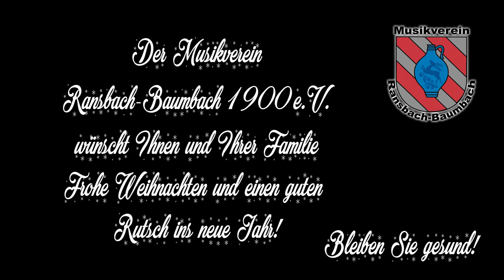MV Ransbach-Baumbach - Adventskonzert 2019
Schön, dass Sie unser Weihnachtspaket erworben haben!
Weder unser Adventskonzert noch das mittlerweile traditionelle Einstimmen auf Weihnachten konnten stattfinden. Deswegen haben wir eine Auswahl
aus unserem Adventskonzert 2019 für Sie zusammengestellt.

Hier können Sie direkt zu den einzelnen Stücken springen:
0:00 Intro
0:32 Vivaldi’s Winter - A. Vivaldi/ arr. Steve Cortland
3:45 A Holst Christmas - Gustav Holst/ arr. D.E. Wagner
8:18 Deck the Halls (Jugendorchester)
9:56 Little Drummerboy (Jugendorchester)
12:12 Wind through the Olivetrees (Jugendorchester)
14:14 Hark the Herald Angels Sing (Dixie-Swing-Quintett)
16:35 Go tell it to the Mountain (Dixie-Swing-Quintett)
18:39 Frosty the Snowman (Dixie-Swing-Quintett)
20:38 Marys Boychild (Dixie-Swing-Quintett)
22:58 La Nuit des Cloches - M. Carros
26:48 Fairytale of New York - J. Finer, Shane Mac Gowan
30:20 Tochter Zion - Georg Friedrich Händel

Der Musikverein Ransbach-Baumbach1900  e.V. wünscht Ihnen und Ihrer Familie Frohe Weihnachten und einen guten Rutsch ins neue Jahr!

Bis bald und bleiben Sie gesund!